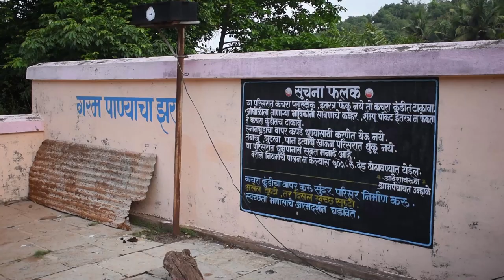Unhale | उन्हाळे I गरम पाण्याचे झरे